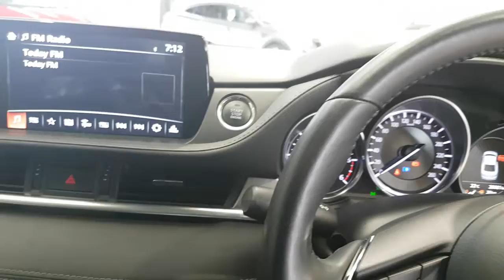2019 Mazda 6 2.2D 4DR 150ps EXECUTIVE SE 28,495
Here is a video of our 2019 Mazda 6 2.2D 4DR 150ps EXECUTIVE SE 28,495. Please contact sales to arrange a test drive today.